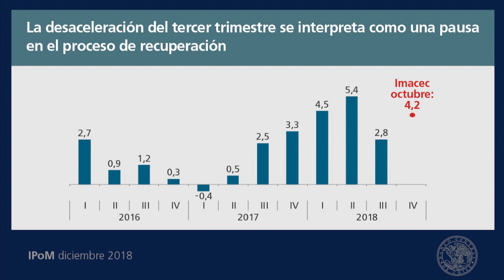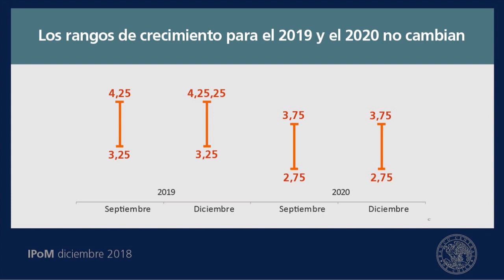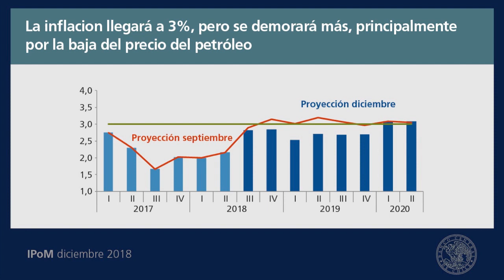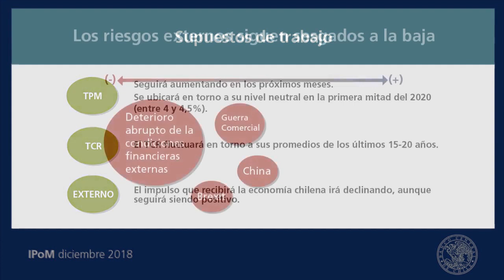Conferencia de Prensa Informe de Política Monetaria diciembre 2018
Presentación de Mario Marcel, Presidente del Banco Central de Chile, en Conferencia de Prensa. Auditorio Banco Central de Chile. Santiago, 5 de diciembre de 2018.